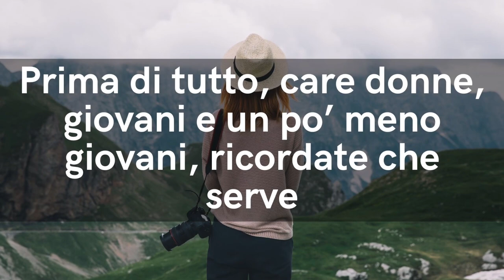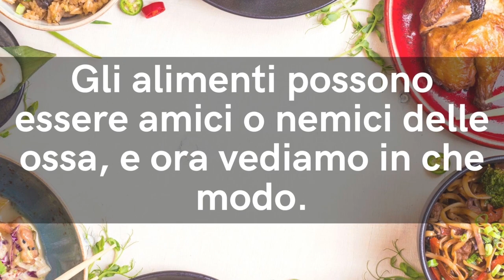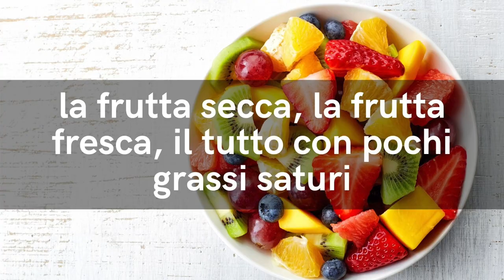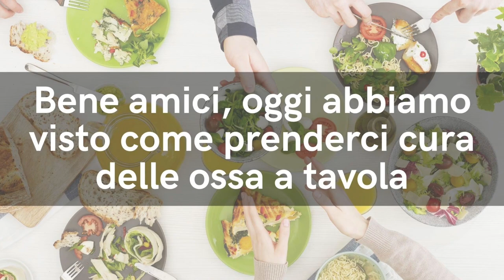PREVENIRE l'OSTEOPOROSI e RIDURRE il RISCHIO di FRATTURE? Con la DIETA MEDITERRANEA è SEMPLICE...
Ciao amici! L'osteoporosi è un problema da non sottovalutare, e non è mai troppo presto per iniziare a fare prevenzione e ridurre il rischio fratture e osteopenia, la riduzione del volume delle ossa. Per fortuna ci viene in aiuto la dieta mediterranea. Ecco cosa fare

🌱 SCARICA GRATIS la CHECKLIST con i CIBI della DIETA MEDITERRANEA anti OSTEOPOROSI

🔬 STUDIO del National Institute of Health sulla carenza di Vitamina D

🌱 VITAMINA D 3 in forma spray vegana

Nota bene

Simona Vignali